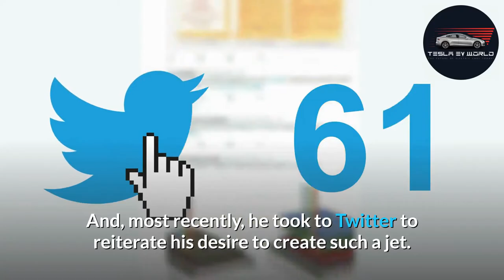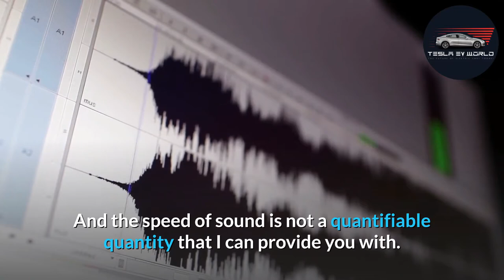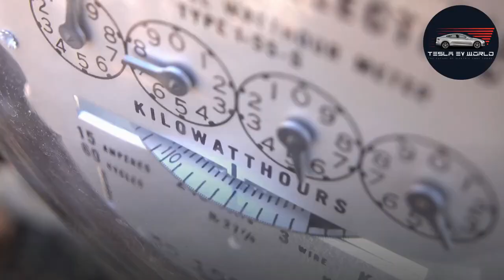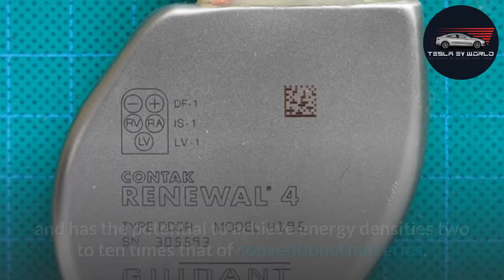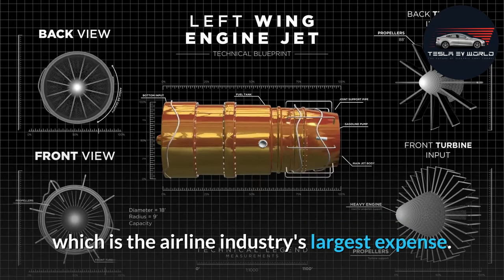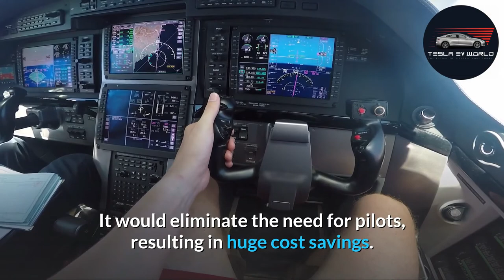Tesla Vtol Supersonic Jet - Are We Going To See A Tesla Electric Jet Any-time Soon? | Tesla EV World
In this video, we are going to talk about the Tesla VTOL Supersonic Jet, and are we going to see one anytime soon?

Elon Musk has spoken multiple times about his desire to build an electric supersonic aircraft; it was even featured in the Iron Man 2 film, where Elon Musk informs Tony Stark that he has a design for an electric jet. That film was released in 2000. And, most recently, he took to Twitter to reiterate his desire to create such a jet.

👉 Canon EOS M50 Mirrorless Video Creator Kit with EF-M 15-45mm Lens, Rode VIDEOMIC GO Microphone, and Memory Card, Black

👉 Tesmanian Tesla Model T Floor Mats Liner 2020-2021

👉 Chirano Lifting Jack Pad for Tesla Model 3/S/X/Y, 4 Pucks with a Storage Case, Accessories for Tesla

👉 Spigen Tempered Glass Screen Protector [Glas.tR EZ FIT] Designed for Tesla Model 3 / Y Dashboard Touchscreen - Crystal Clear

👉 3D MAXpider All-Weather Floor Mats for Tesla Model Y 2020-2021 Custom Fit Car Floor Liners, Kagu Series(1st & 2nd Row, Black)

▬ 𝐕𝐢𝐝𝐞𝐨 𝐂𝐡𝐚𝐩𝐭𝐞𝐫𝐬  ▬▬▬▬▬▬▬▬▬▬
0:00 - Intro
0:10 - Tesla Vtol Supersonic Jet - Are We Going To See A Tesla Electric Jet Any-time Soon?
4:30 - Recommended Videos